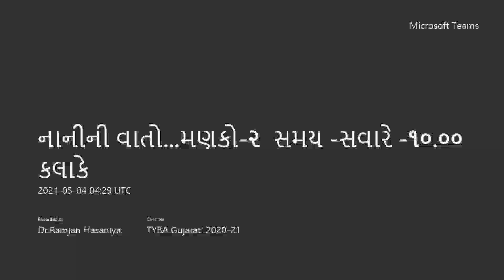'નાનીની વાતો'...મણકો -૨ આ.નિરંજનાબેન ક્લાર્થીએ પિતા ઉત્તમચંદ શાહ સરદાર આદિની સ-રસ વાતો NANI NI VAATO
uttamchandshah#sardarvallabhbhaipatel#rajendrababu#mithuben#naniben